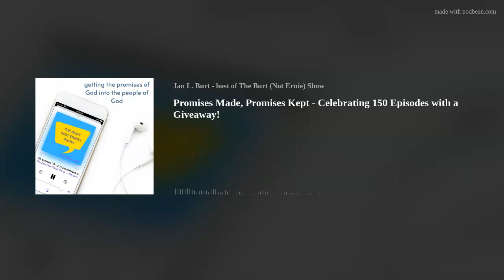Promises Made, Promises Kept - Celebrating 150 Episodes with a Giveaway!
Well hello to you, thank you so much for listening to this episode of The Burt (Not Ernie) Show. I am so excited to be sharing some pretty awesome promises straight from God’s Word on the show today, and this is a milestone episode…with some giveaways to celebrate and announcing the official launch of my new podcast, which is titled The Prayer Podcast with Jan L. Burt. I hope you’ll click the link in the show notes to enter the giveaway (there are multiple winners who will win prizes, and I do love a good giveaway) and hopefully you’ll check out the new podcast (shorter form of content on that show, episodes are between 10 and 15 minutes long and of course, prayer happens in every single episode…so when you listen, you’ll also be covered in prayer.) And if you happen to leave a rating or review for the show, that gets you bonus entries in the giveaways. So, big show today. Big promises we’ll look at today. And ya know, with the Lord God Almighty, a promise made is as good as a promise kept. Let’s get started.

Find The Prayer Podcast wth Jan L. Burt here! (bonus entries to the giveaway if you rate / review the new podcast! TIA!)
You’re listening to The Burt (Not Ernie) Show, part of the Spark Network, now playing via the Edifi app. This is episode number 150.

So today on the show, we are taking a look at more than just one or two verses. Nope, today for this milestone episode we’re taking it a bit further and looking at a couple of chapters from the New Testament book of Matthew. And the reason we are going to do a sort of fly-over look at these chapters is because there is a whole lot here about God making promises and then boom keeping them, fulfilling them to the letter. These portions of Scripture show us that God will never fail to do every single thing He has promised to do, and when He starts to move, boy does He ever get things moving. No matter how wild these promises and prophecies may have seemed, especially were you to be considering them all and wondering, “How is this gonna work out? How is this possible? And that possible? How? Huh?”, these chapters show us that our God is not only the God who does impossible things, but the God who promises impossible things and then makes good.

In Matthew chapter 1, we first see the genealogy of Jesus listed from Abraham down to Joseph the husband of Mary, who was the mother of Jesus. And as an aside, in this listing of ancestors of Jesus, we find some women mentioned specifically…so if you happen to be a woman who maybe feels as if you aren’t exactly sure if God has a meaningful purpose or place for you, these women being noted so specifically, like in parenthesis as to whose mother they were, that’s a way that the Word of God, the living and active Word of God as is says in the book of Hebrews, God’s Word tells you that you matter. And you matter because God says you do. We have Tamar, the mother of Perez and Zerah whose father was Judah. We have Baoz, whose mother was Rahab, and Boaz of course married Ruth who was the mother of Obed, who was the father of Jesse who was the father of King David. And the fourth woman mentioned in Matthew 1 was Bathsheba, and she is described as the widow or Uriah. Those few words remind me that God sees our deepest points of anguish, grief and pain, and He acknowledges them. He is our Comforter, and He is so good at giving us the comfort we need as we need it. He sees us, and every now and then, as a women, a female Christian, this is a very timely reminder.

Verse 17 in the NLT says: All those listed above include fourteen generations from Abraham to David, fourteen from David to the Babylonian exile, and fourteen from the Babylonian exile to the Messiah.

Just from this verse, we can see how true it is that God is a God of order and not of chaos. The world, at large or our own small corner of it, can seem pretty chaotic. We can always turn to the One who is not chaotic and will always be a God of order.

Starting with verse 18 in Matthew chapter 1, the focus turns to the birth and early years of the life of our Messiah, Jesus.

Verse 19 says that Joseph planned to break his engagement with Mary quietly, so as not to disgrace her publicly, after he learned of her pregnancy. And then, says verse 20, an angel of the Lord appeared to him in a dream and told him who the Child actually was, told him to give the baby the name Jesus, and that He would save His people from their sins.

Verses 22-24 say this: All of this occurred to fulfill the Lord’s message through His prophet: “Look! The virgin will conceive a child! She will give birth to a son, and they will call Him Immanuel, which means ‘God is with us.’ “ When Joseph woke up, he did as the angel of the Lord commanded and took Mary as his wife.

So the promise, the prophecy, was originally made as we read it in Isa 7:14; 8:8, 1